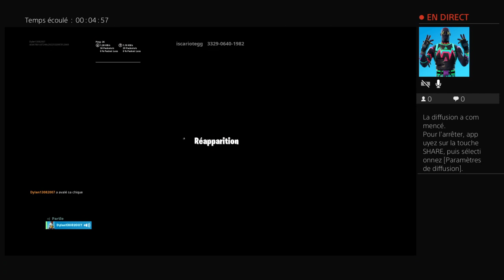Gant de Forinte pro